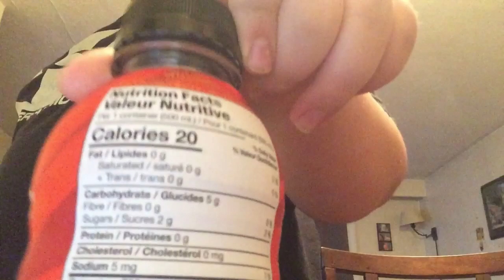Trying new prime